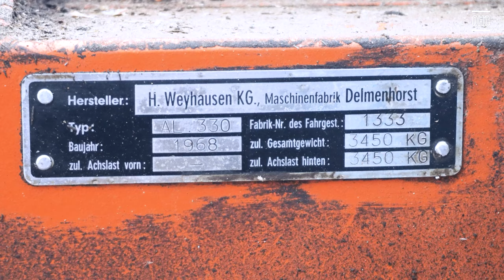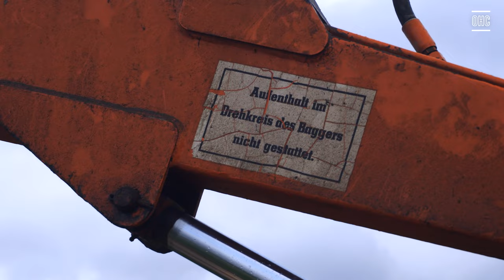Anhänger-Aufladung des Oldtimer-Bagger ATLAS AL 330, Bj.1968 am 5.11.2023 (Teil 1/3)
Willkommen zu unserem Kurzfilm über einen Oldtimer-Bagger ATLAS AL 330 mit dem Baujahr 1968. Dieser Bagger ist ein Anhängerlader und Einachsanhänger und dadurch eine in sich verbundene Geräteeinheit. Hier ist das entscheidende Merkmal die Tieflöffel-Einrichtung.

Dabei wurde einer dringenden Forderung der Praxis Anfang der 1960er Jahre nachgekommen, denn die Einrichtung zum Tieflöffelbetrieb mit einer Grabtiefe von maximal 135 cm, rundet die breite Skala der Einsatzmöglichkeiten ab. Durch die Vielzahl der Greiferwerkzeuge wurden alles noch wesentlich erweitert.

Björn hat den ATLAS AL 330 zusammen mit Bernhard mit viel Mühe auf unseren Anhänger rangiert. Danach wurde er von Björn sehr gut abgespannt und verzurrt. In unserem Kurzfilm zeigen wir euch, wie wir diesen Bagger auf den Abhänger bekamen. Setzt euch gemütlich hin, nehmt eine Tasse Tee und schaut zu, wie wir ihn im Regen auf den Anhänger gebracht haben. Viel Spaß!

Die Aufnahmen sind in 4k, also 3840x2160px. Dieses Video ist "private Multimedia" mit Untertiteln.

Die Musik habe ich bei Youtube.com von Audio- Library herunter geladen. Der Name ist:
1940's Slow Dance - Doug Maxwell_Media Right Productions.mp3

Darin berichte ich über die Hypnose und ihre imposante Kraft, die mich begeistert und fasziniert.